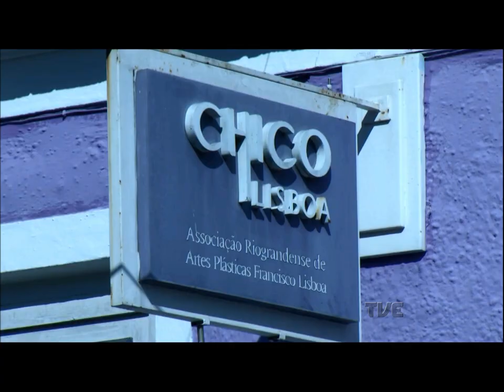Estação Cultura | TVE - 07/08/2019